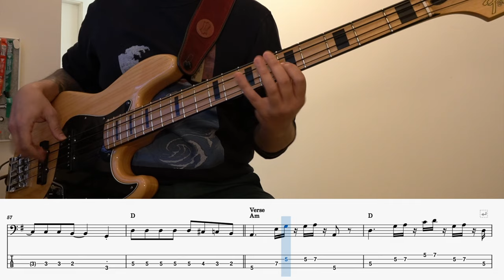Cream - Badge (Bass Cover + PlayAlong TAB)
Bass cover of "Badge" by Cream, from the album "Goodbye".

Cover en bajo de "Badge" de Cream, del álbum "Goodbye".

Bass: Fender Deluxe Active Jazz Bass
Strings: DR Black Beauties
Preamp: Radial Bassbone OD
Audio Interface: Focusrite Scarlett 4i4
DAW: Ableton Live 11